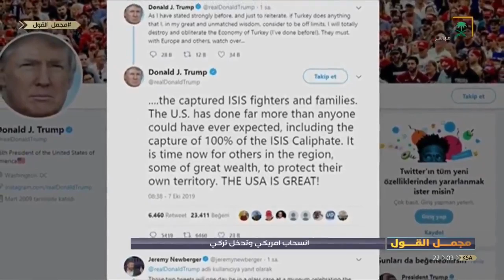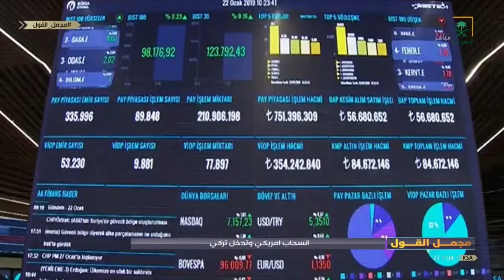مجمل_القول :مع بدء الولايات المتحدة سحب قواتها من المناطق السورية في الشمال الشرقي